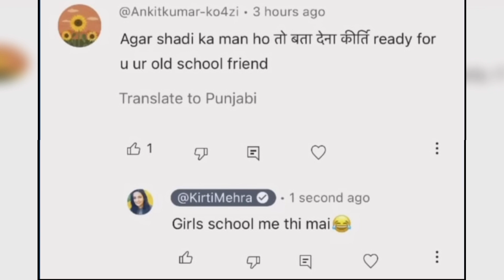Sourav Joshi Going In Bigg Boss? Elvish Yadav Adviced Him | Kirti Mehra On Marriage | ClearHaii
Using it for your purchase won't increase the price but we may get some affiliate commission, which helps us to run our YouTube channel, and we will be grateful for your help.

ClearHaii
Sourav Joshi Vlogs
Sourav Joshi
Sourabh Joshi
Sourav Joshi Porsche
Sourav joshi vlogs today vlog
Elvish Yadav
Kirti elvish
Kiri mehra marriage